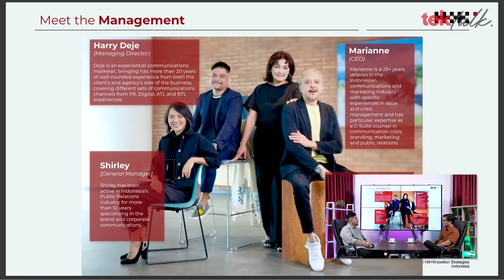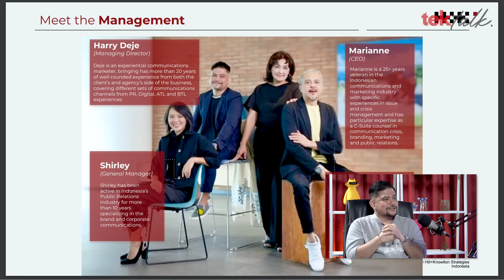Harry Deje: Karier, Perempuan & Arti Kehidupan | TekTalk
Harry Deje adalah Managing Director H+K Strategies Indonesia. Anda bisa melihat profil perusahaannya di